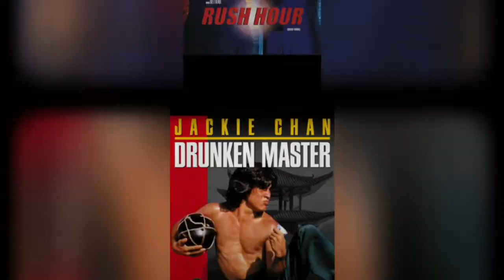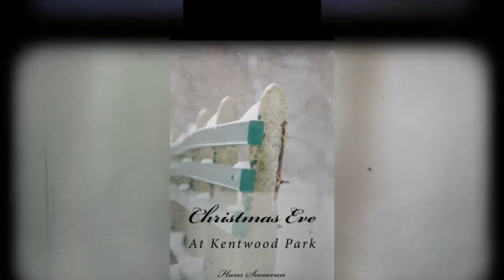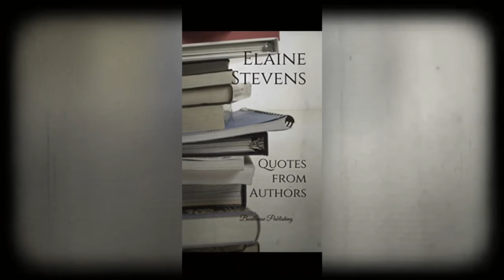Top 10 Jackie Chan Films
1. Snake in eagle sshadow
2. Drunken master
3. Rush hour series
4. Shanghai noon
5. Gorgeous
6. Twin dragons
7. Police story
8. Rumble in the bronx
9. Who am i
10. First strike